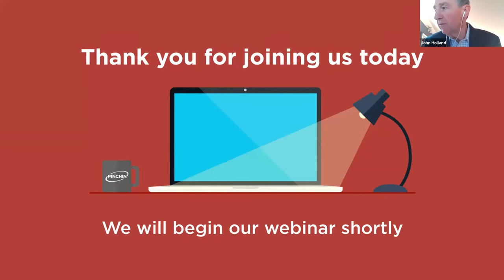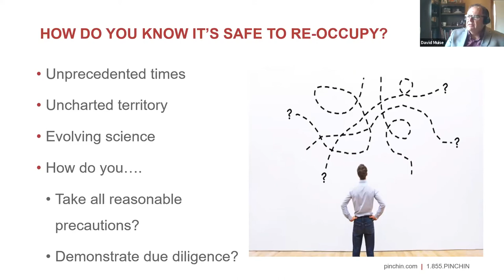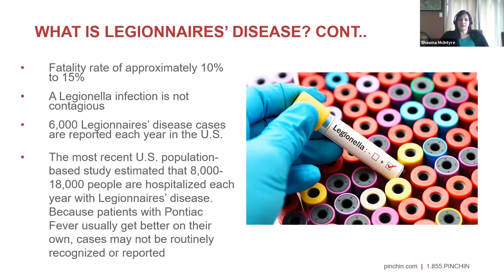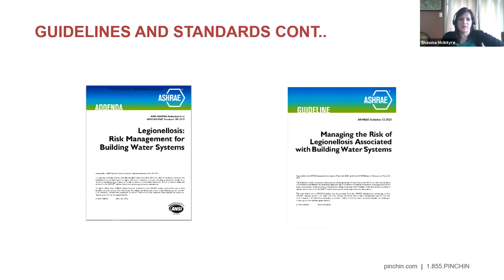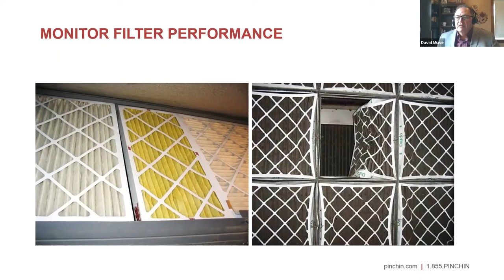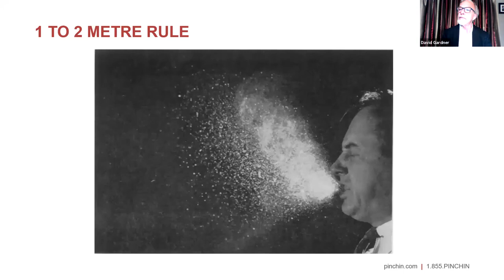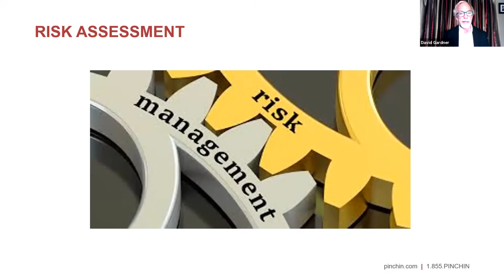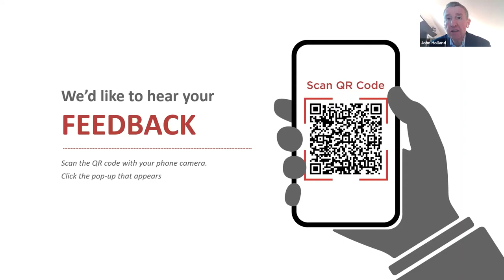Lessons Learned and Infection Control Strategies for Non Profit Organizations Webinar | Pinchin Ltd.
In this 1-hr webinar our team of subject matter experts has provided guidance on infection control strategies that non-profit organizations can utilize to help safely re-occupy their spaces and resume their traditional operations.